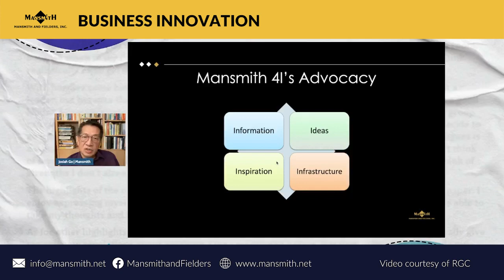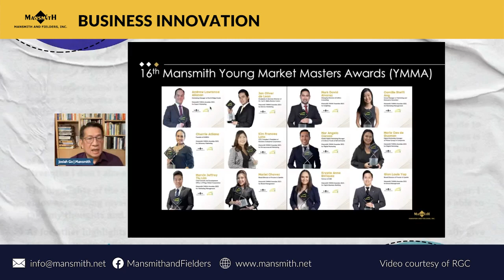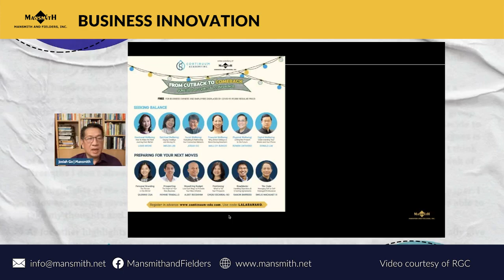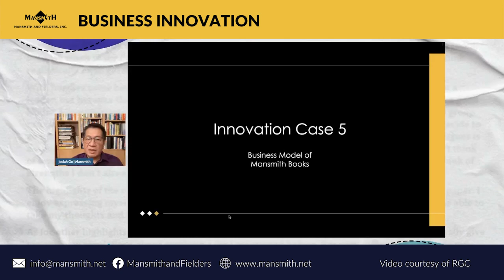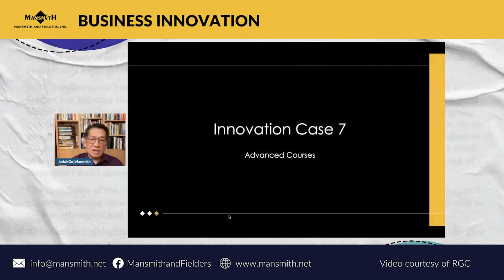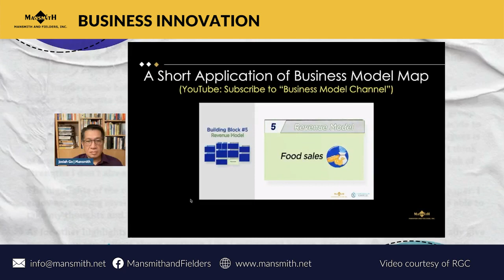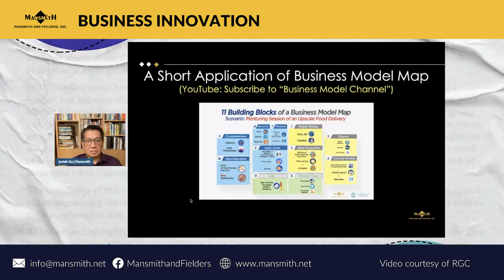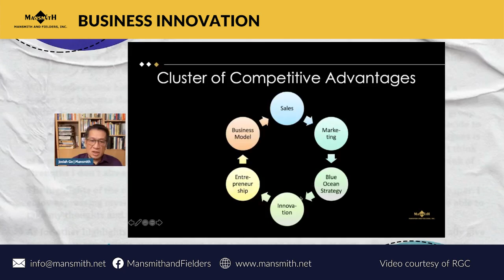Business Innovation: How a Marketing Consulting & Training Firm Can Be Relevant During The Pandemic